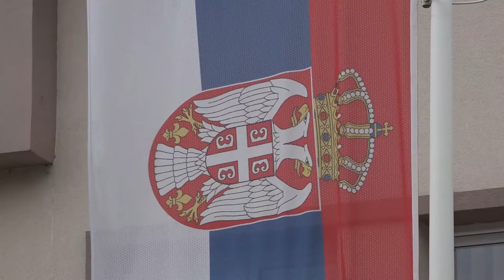KA EFIKASNIJOJ UPRAVI REALIZACIJOM BROJNIH PROJEKATA